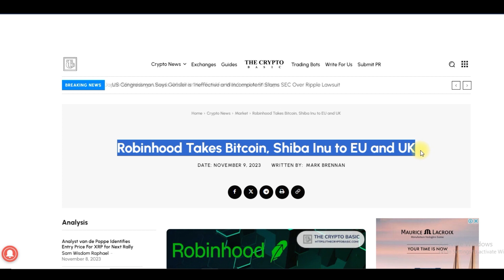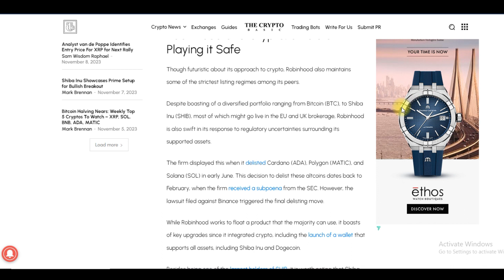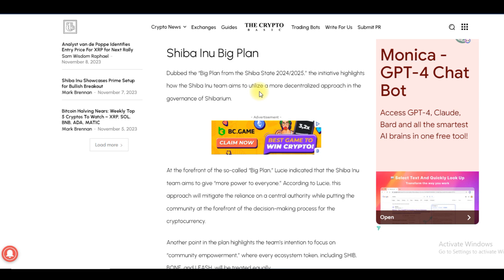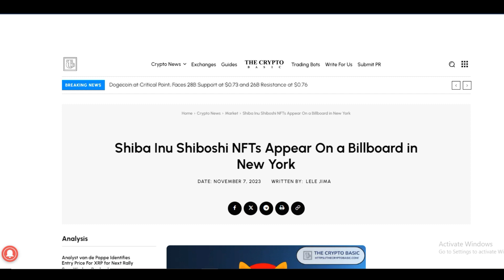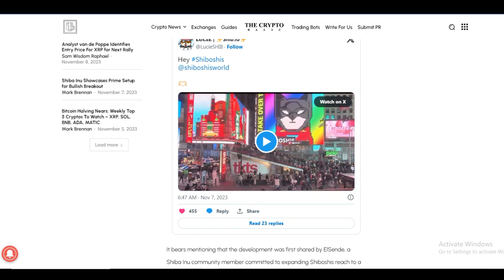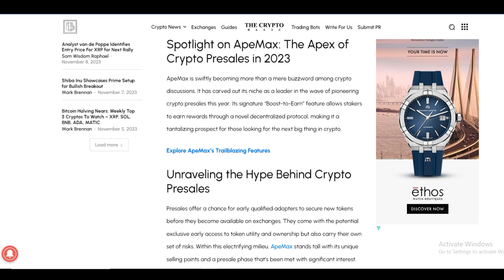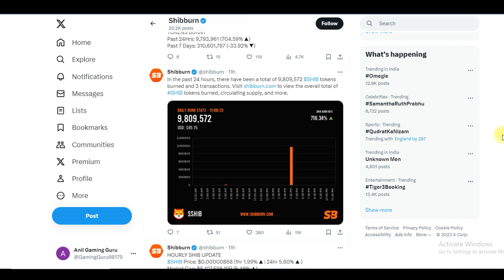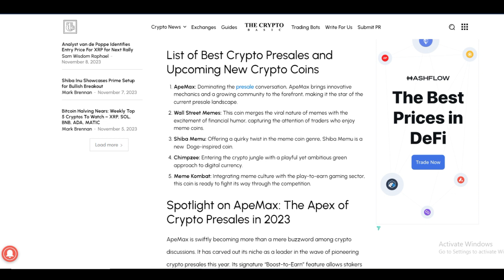Shiba Inu Coin | Shibarium News Update | Shiba Inu News Today | Shiba Inu Price Prediction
Shiba inu Latest News Update

Shiba coin

shiba news

How much is 1 Shiba Inu coin worth?

Is Shiba Inu worth buying?

Will Shiba reach 1 INR?

What will Shiba be worth in 2025?

Can Shiba Inu reach 1 cent?

Will Shiba Inu coin reach 50 cents?